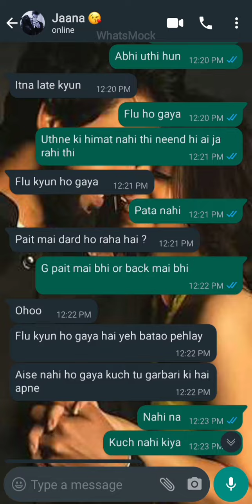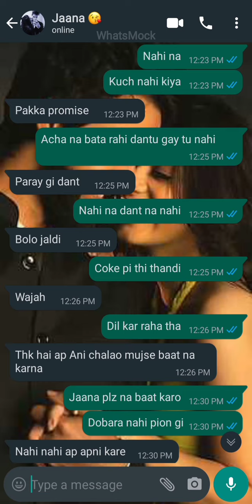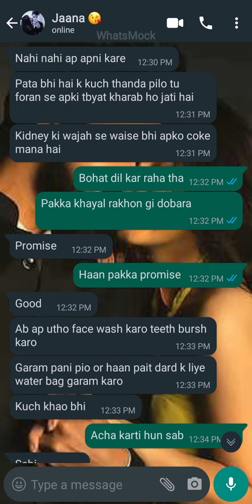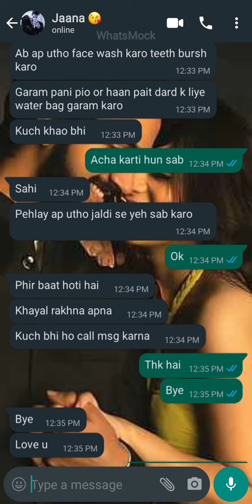Cute Chat Conversation || koi karbari ki hai na 🤦🏻‍♂️ Ziddi Ladki Caring Ladka